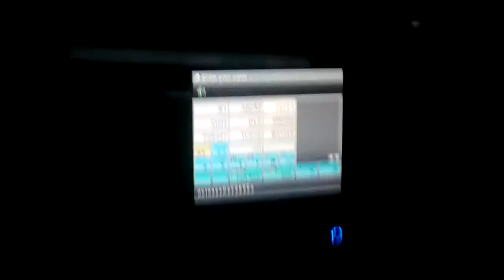4TH GEAR WEAK EPISODE 1: FOREIGN OBJECTS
good evening